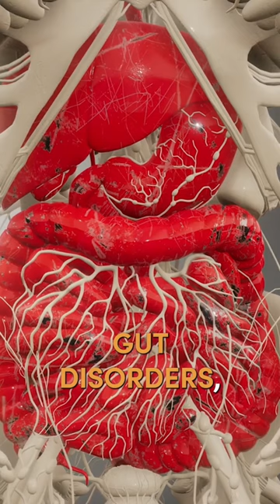NEVER Eat This “Health” Food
Dr. Janine suggests NEVER eating this “healthy” food.  She talks about how she used to make the mistake of thinking this food was healthy.  Dr. Janine is talking about vegan margarine or butter.  She looks at the ingredients for this “healthy” food.  Most times it will contain oils that can be very inflammatory causing things like acne, gut disorders, and joint pain.  Dr. Janine recommends grass-fed butter instead.

J9CON230451